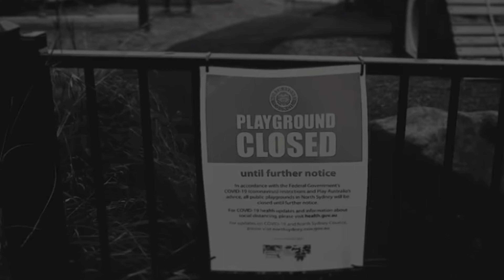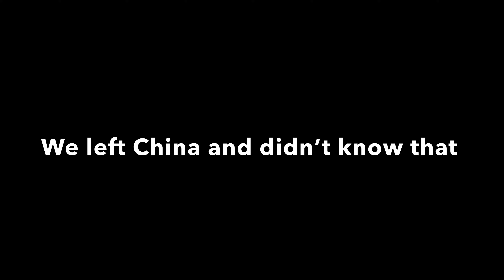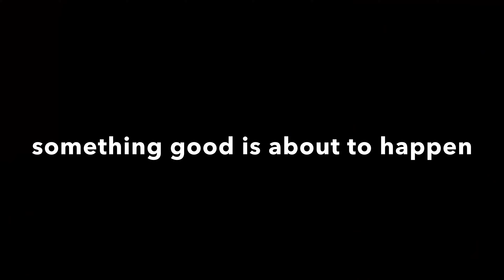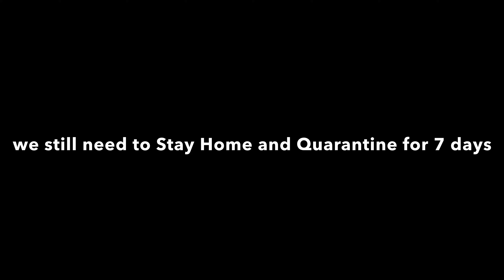Reunited with my parents after 2 years | Covid-19 Lock down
I was separated from my parents for almost 2 years due to Covid-19 lock down. On Dec 2021 we were given a chance to meet again, celebrate Christmas and New Year.

Hope you all enjoy my video and I pray that more families will be united soon ❤️